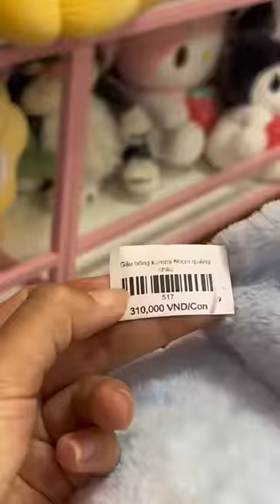Một video ngắn đầy cảm xúc của Thảo Nguyên …. 😝